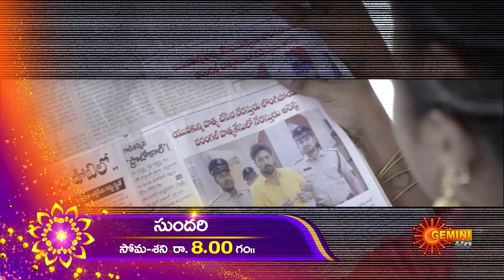Sundari - Promo | 13 May 2023 | Telugu Serial | Gemini TV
Watch the latest promo of the Popular Telugu Serial Sundari that airs on Gemini TV.

By fate, an ambitious village girl Sundari and Karthik, are forced into an arranged marriage, while the latter ties the knot with Anu, the love of his life. Trapped in the shackles of a loveless marriage, watch how Sundari embraces the overwhelming odds of life with resilience while striving to achieve her IAS dream